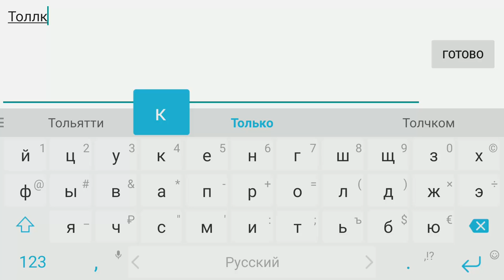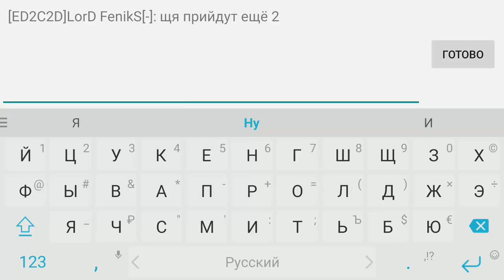ФИНАЛ ТУРНИРА | БИТВА ДВУХ ЛУЧШИХ КЛАНОВ В БЛОК СТРАЙК | КАКОЙ КЛАН ТОП 1???BLOCK STRIKE